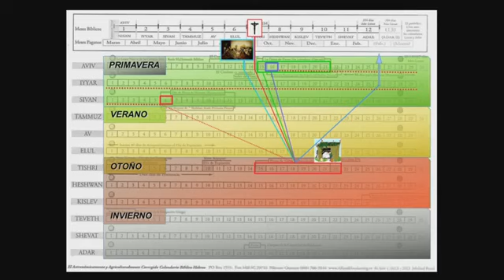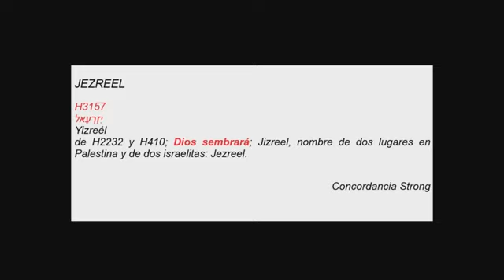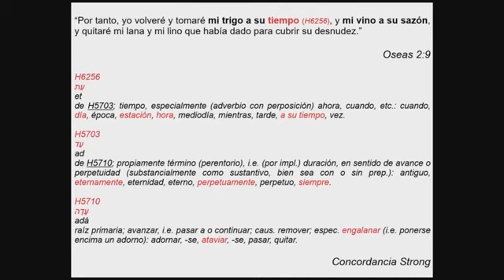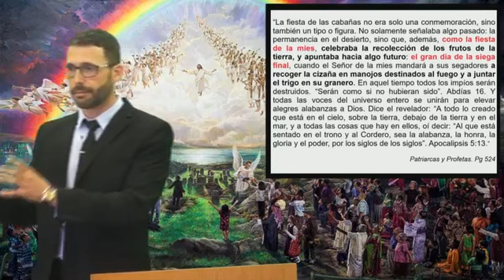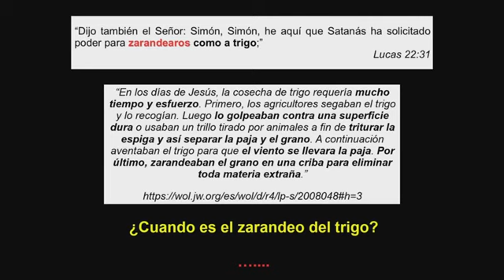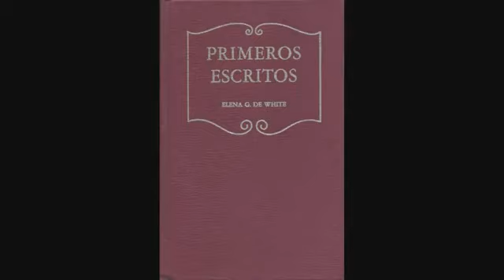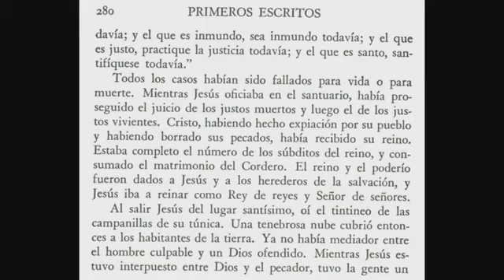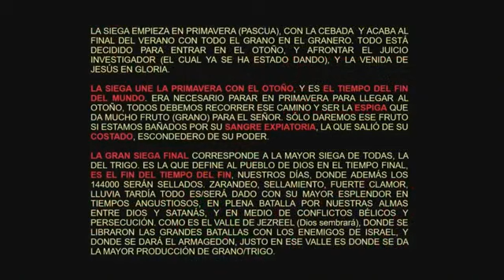"De primavera a otoño: Emanuel" (tabernaculos) - por Angel Berna (5ª Parte)